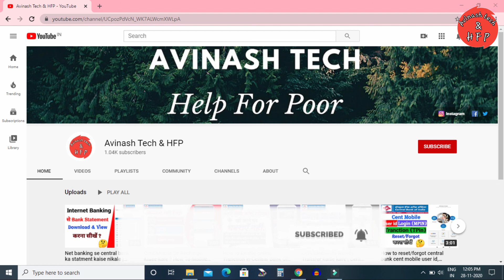What is PPF Account | Public Provident Fund Explained in Hindi | PPF Withdrawal and investment rules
PPF or Public Provident fund scheme is a very popular retirement planing scheme offered by the goverment.
PPF account has many advantages in retirement planning and this video will explain you every you every thing about PPF fund in easy hindi language.

The video will cover the 12 topics
1) what is public provident fund account or PPF
2) Eligibility for opening of PPF account
3) Subscription of PPF account
4) Period of PPF account
5) Rate of interest of PPF account
6) Nomination of PPF account
7) Withdrawal from the fund rutes PPF account
8) Transferability of PPF account
9) Loan of PPF account
10) Tax Concessions of PPF account
11) Legal rules of PPF account
12) Other features of PPF account